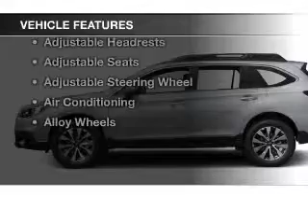2015 Subaru Outback - Wickliffe OH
Year: 2015
Make: Subaru
Model: Outback
Trim: 2.5i Limited
Engine: 2.5 L, 4 cylinder
Transmission:
Color: White
Mileage: 37
Address:
28840 Euclid Avenue